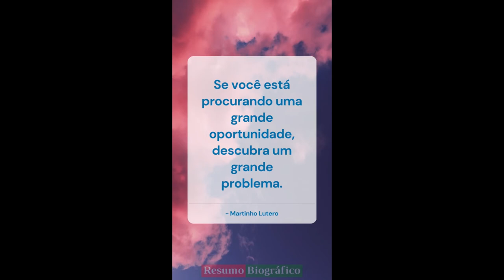Frases de Martinho Lutero YouTube 6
Compartilhe esse de citações dele!